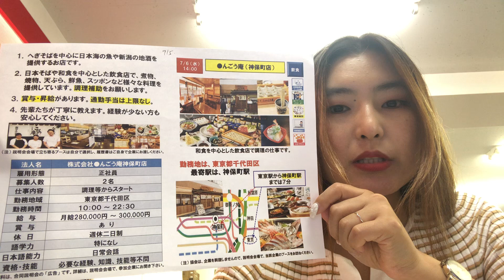Япон дахь үндсэн ажил: Токио - Рестораны ажил